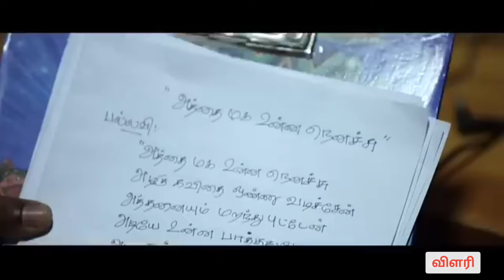சினிமாவைத் தாண்டி வெறித்தனமாக ரசிக்கும் கிராமியப்பாடல். காரணம் தெரியுமா? அத்த மக உன்னை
மணிவாசகன் எழுதி, செல்வா இசையில், ஆந்தக்குடி இளையராஜா, லெட்சுமி பாடிய "அத்த மக உன்னை நினைச்சு" பாடல் விமர்சனம்